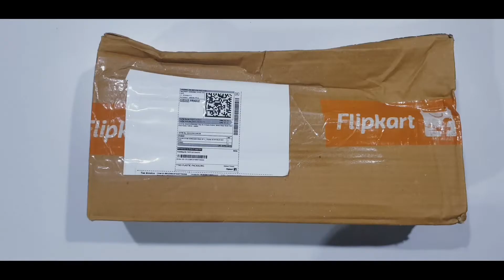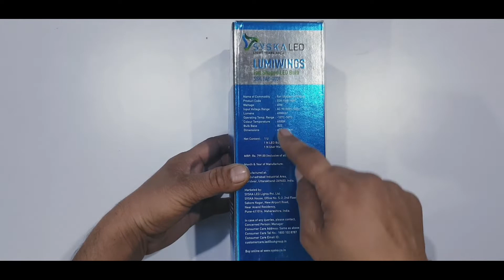SYSKA FAN SHAPED LED BULB UNBOXING...PURCHASE FROM FLIPKART...